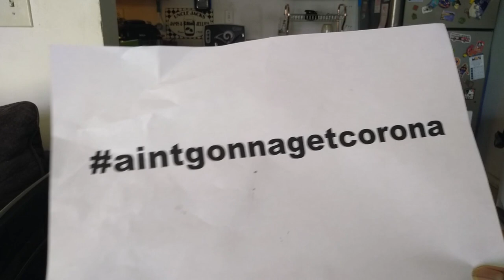Andre's Grandma Ain't Gonna Get Corona, Part 3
Grandpa tries to get Grandma to relax and play some games. She plays with him, for a minute. aintgonnagetcorona. Andre's Grandma played by Marilyn Harris; Grandpa played by Percy Smith. Be safe, and enjoy your family time while you have it. God Bless!